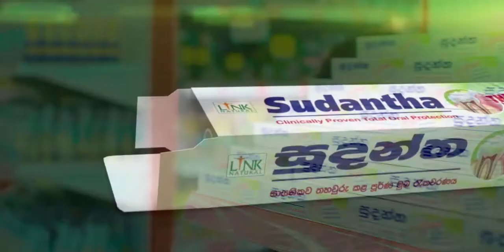Link Sudantha House Wife TVC - Sinhala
Link Sudantha - House Wife  TVC

Director - Nilan Cooray
Production House - Sky Entertainers(Pvt) Ltd
Executive Producer - Rasitha Jinasena
Asst. Director - Mahesh Munasinghe
DOP - Ranga S. Bandara
Art Director - Charith Wickramathilake
Make up - Priyantha Dissanayake
Production Manager - Eranda Dewanarayana
Wardrobe - Janaka Ulladupitiya
Editor - Nilan Cooray
Colour Grader - Nilan Cooray
Music Composer - Amila Nidahasa
Production Coordinator - Chethiya Bandara
Equipments - FEG
Key Grippers - Sampath De silva / Darshana Pushpakumara
Model Coordinator - Mahesh Chamika

Client - Link Natural Products

This blog, the text, images, audio and video files here in are the copyrighted works of Sky Entertainers. Reproduction in whole or in part, whether on paper, on the internet, on CD- Rom, or any other medium, including utilization in machines capable of reproduction or without the express permission of Sky Entertainers is prohibited.